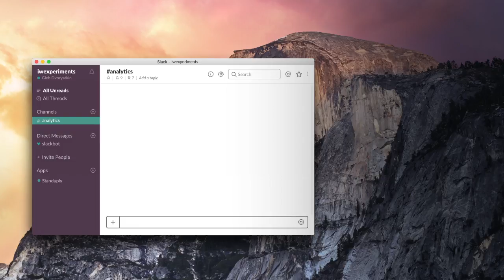Standuply: How it works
Standuply runs stand-up meetings and tracks team performance. It collects team updates via Slack, pulls data from task trackers and shares aggregated reports on Slack/via email.

If connected to JIRA, Standuply builds Agile charts and advises how to overcome roadblocks. It’s our basic A.I. implementation on the mission to make sure Agile processes are in place and done right.

We envision Standuply becoming A.I powered Agile Assistant that spots what works best and leads every team the fastest way to get things done.